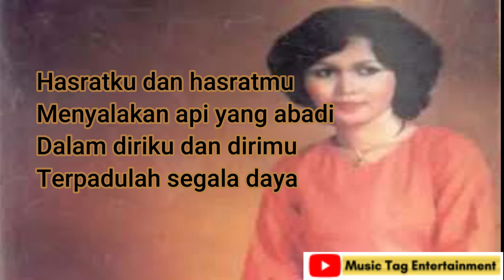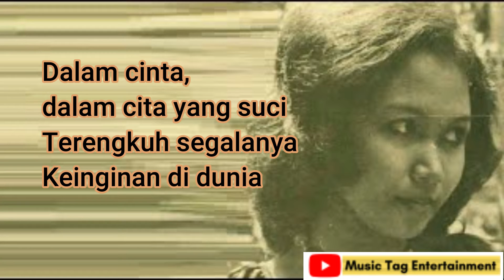[lirik] DHENOK WAHYUDI - DALAM CITA & CINTA / LCLR 1978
Singer: Dhenok Wahyudi
Title: Dalam Cita Dan Cinta
Cipt. : Oetari Saptarini
Prod : Prambors
Album : Lomba Cipta Lagu Remaja 1978

LCLR 1978 adalah Album kompilasi yang dirilis pada tahun 1978. Yang menampilkan lagu-lagu hasil Lomba Cipta Lagu Remaja Prambors Rasisonia

Video App : Wondershare Filmora

(*) The background video belong to owners/authors.

Semua lirik lagu disini disediakan untuk tujuan memudahkan pencarian lirik lagu sekaligus mempromosikan lagu tersebut, serta mengapresiasi khazanah